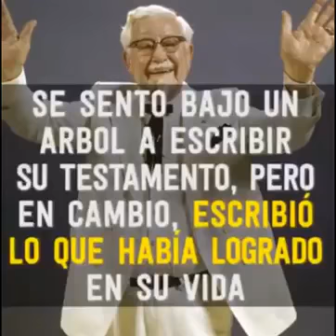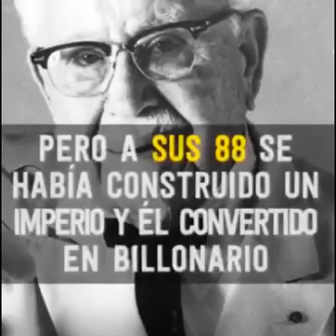El Coronel Sanders, fundador de KFC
Nunca te rindas. ¿Quieres emprender ?